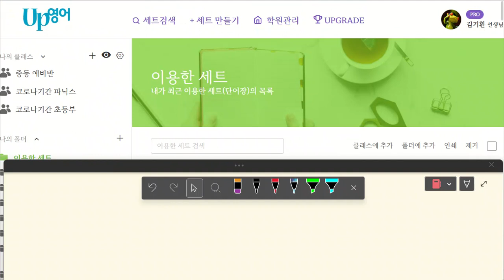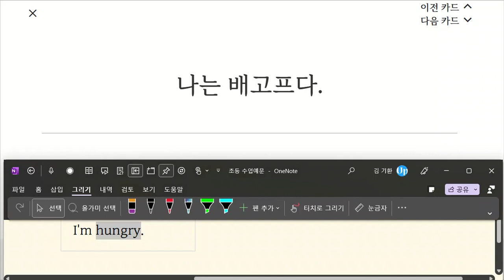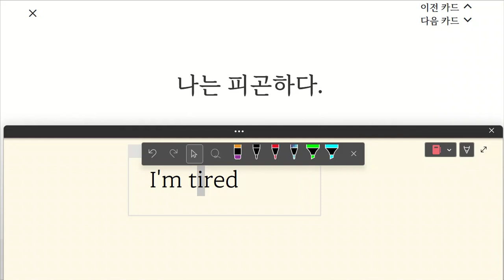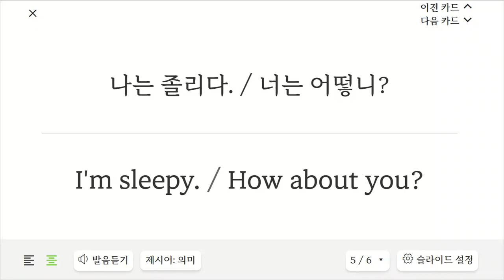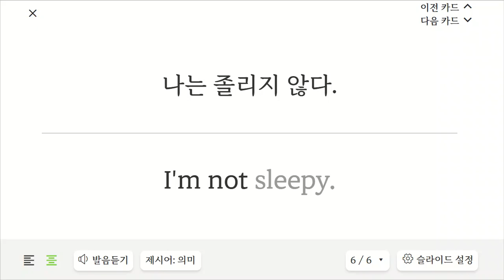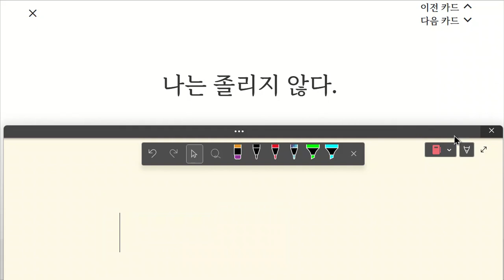김지완 20230322 151512 초등 기초회화 말하기 성취도 70 쓰기 성취도 60 재점검 예정